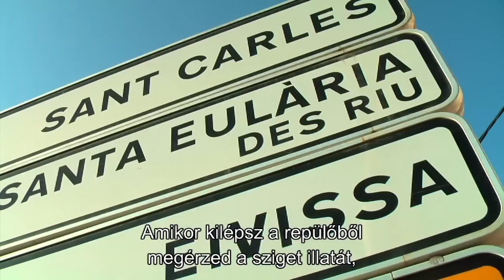BINJI in IBIZA Trailer